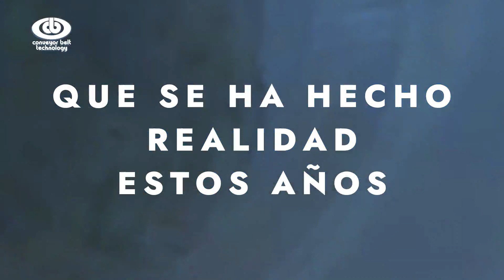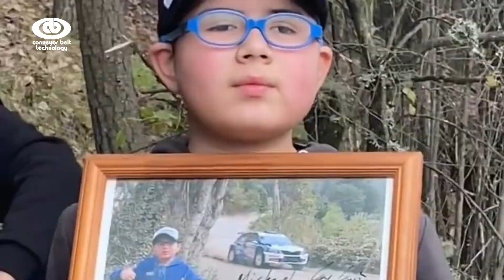La Pasión, CBTech Rally By Skoda 2023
Fue un sueño el que lo inició todo. Al principio, sólo era la una idea, la idea de que podíamos hacer algo grande.

Y fuimos haciendo crecer esa semilla hasta convertirla en realidad, poco a poco, hasta que se convirtió en algo en lo que todos podíamos creer.

La pasión que arde en nuestro interior nos ha llevado a muchas aventuras. Hemos ido a lugares que nunca creímos posibles y hemos hecho cosas que nunca pensamos que podríamos hacer.

Hemos cruzado fronteras y límites, porque sabemos que nunca estamos solos. Somos un equipo y siempre estaremos juntos. Juntos como equipo y juntos a todos los que nos apoyan. Por eso estamos agradecidos de sentir ese cariño y ese impulso que nos lleva a más.

Porque ahora 2023 vamos por todo. Vamos a darlo todo, porque sabemos que podemos conseguir cualquier cosa que nos propongamos con esfuerzo y dedicación.
Dejaremos que nuestra pasión sea nuestra fuerza, y nunca nos rendiremos.
Nunca nos rendiremos, porque somos el equipo CBTech Rally By Skoda.